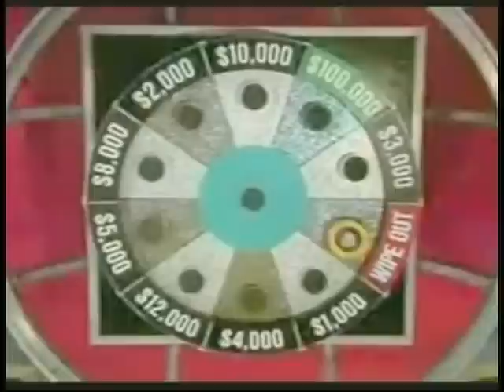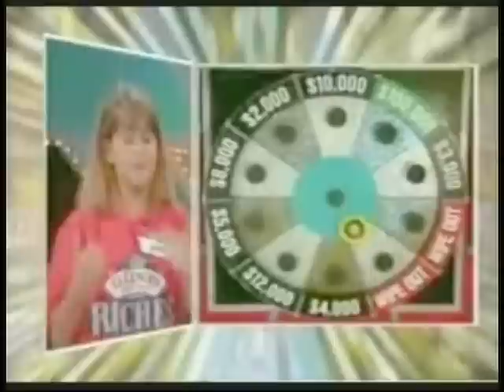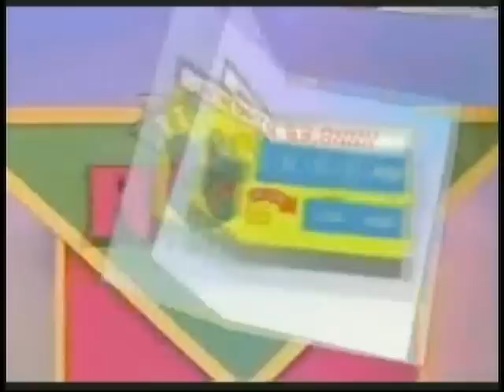Illinois Instant Riches - 1994 episode (1/2)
This is the first part of a 1994 episode of this former Illinois' lottery game show. This video was re-edited using the YT video editor to have the first two segments.

(C)1994 Mark Goodson Productions (now Jonathan Goodson Productions) - No challenge to ownership is implied.